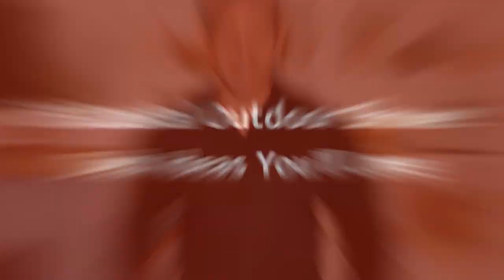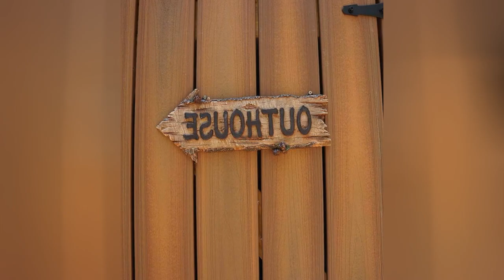75 Coastal Outdoor Shower Deck Design Ideas You'll Love 😊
Browse pictures of coastal decks. Explore a wide variety of coastal deck designs and discover new ideas for layouts, material and decor.

0:00:00 - Intro
0:00:12 - Coastal Outdoor Shower Deck Design Ideas You'll Love: Inspirations 1 to 25
0:01:16 - Coastal Outdoor Shower Deck Design Ideas You'll Love: Inspirations 26 to 50
0:02:31 - Coastal Outdoor Shower Deck Design Ideas You'll Love: Inspirations 51 to 75